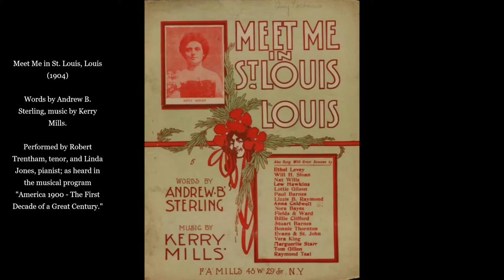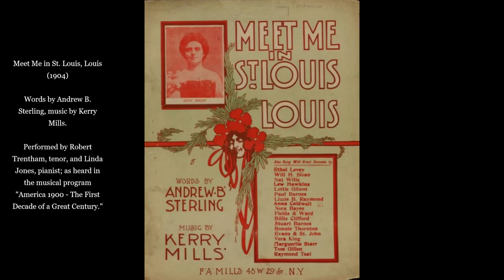Meet Me in St. Louis, Louis (1904): Words by Andrew B. Sterling, music by Kerry Mills.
Performed by Robert Trentham, tenor, and Linda Jones, pianist; as heard in the musical program "America 1900 - The First Decade of a Great Century."